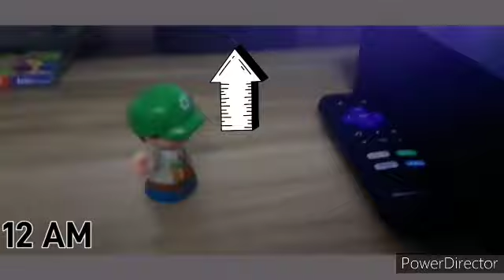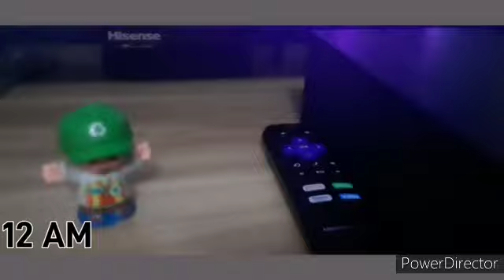five night at snow's:compilation